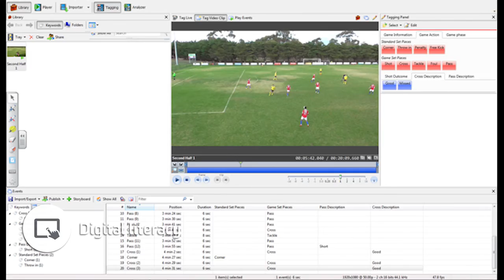Jared Bailey - Me in a Minute